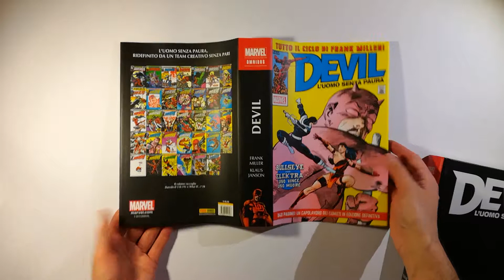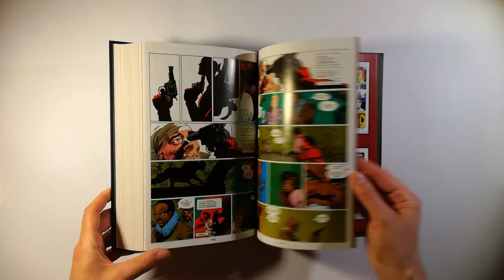Devil - L'Uomo Senza Paura - Frank Miller, Klaus Janson - Panini Comics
Titolo: Devil - L'Uomo Senza Paura
Autore: Frank Miller, Klaus Janson
Editore: Panini Comics Italia
Formato: 18,3x27,7cm, Colori, Cartonato con sovraccoperta
Pagine: 840
Prezzo: 60,00€